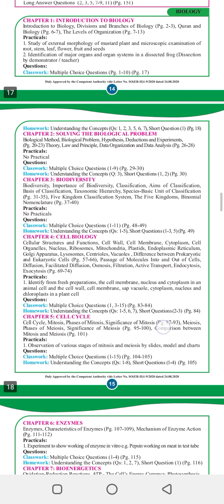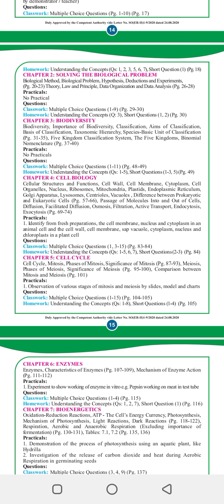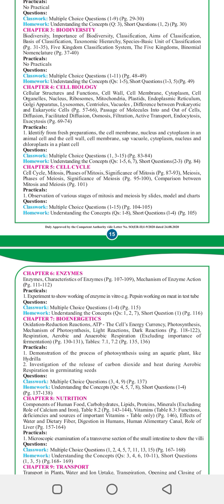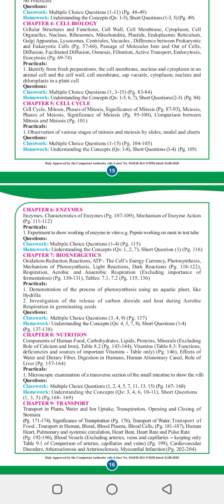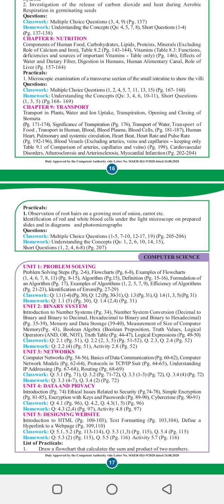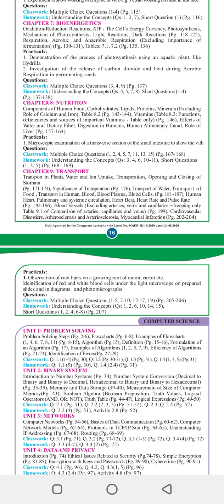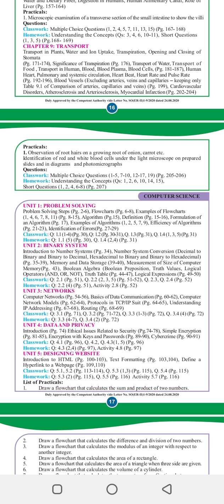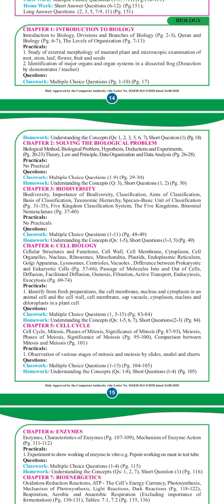Important Long and short Questions Biology 9th Class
Next coming important long and short Questions Biology 10th Class